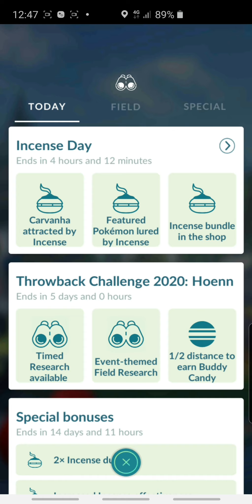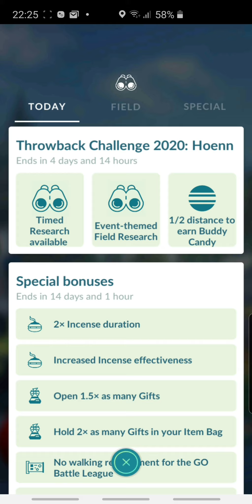Incense day 2020!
Well, yes I've been gone a while
But enjoy the vid
Leave suggestions in the description
Ty guys :)